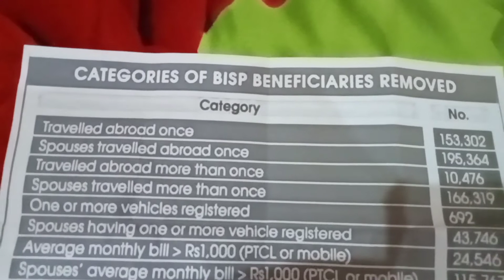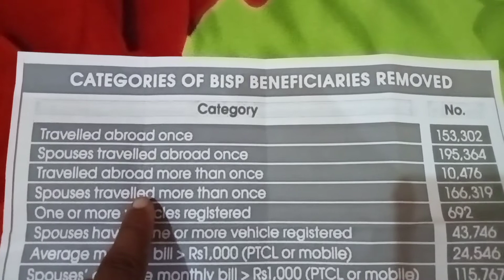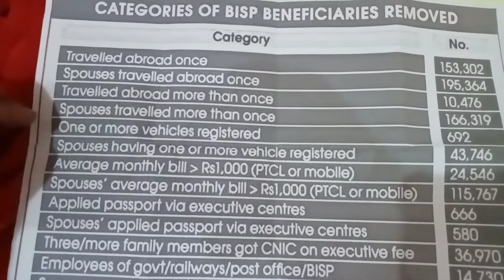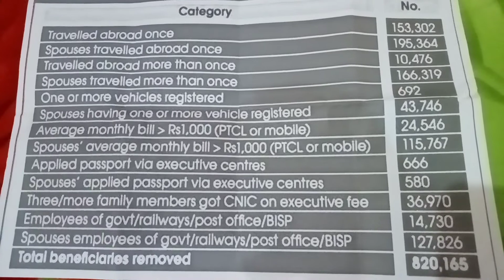Categories of Benazir Income Support Program Beneficiaries Removed || Bisp se nikalay gay log tadad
Informtaion about Categories of Bisp beneficiaries removed .
nikaly gay logo ki tadad
nikaly gay logo ki waja
Bisp layyah